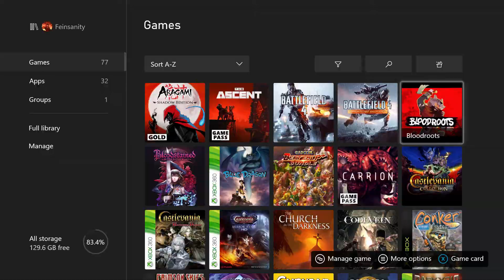Metal Gear Solid - Part 20 - Season 1 Finale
This is an ongoing series I've been having so much fun playing it. I hope you enjoy this series. Make sure to Subscribe if you are interested in my content and Give feedback on what I can do to make it better ( I will not shorten the length of the videos). Also I want to break from this game because this is taking longer than I wanted because there are other games I want to be playing.